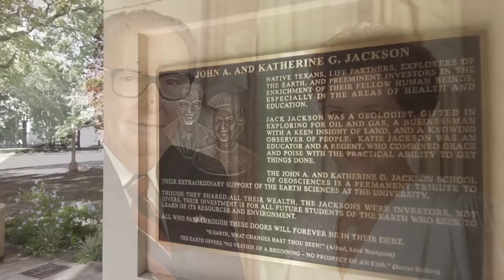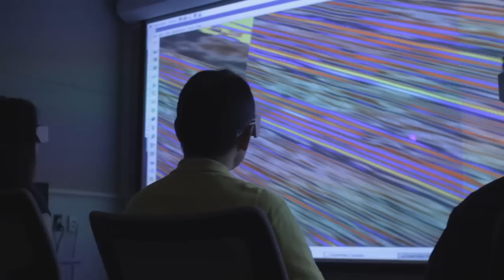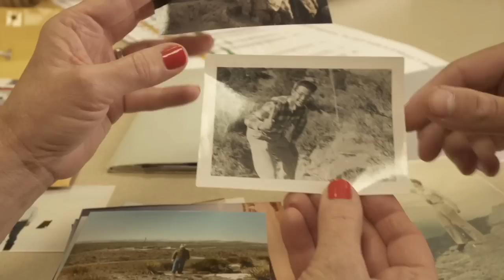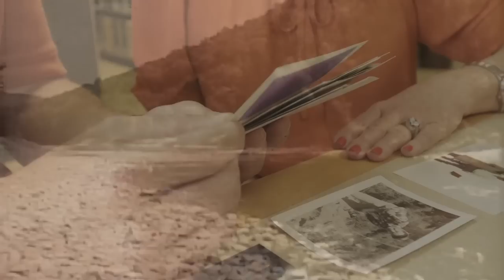The Ties That Bind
We celebrate those who have supported the Jackson School of Geosciences at the University of Texas at Austin and helped make it a global leader in geoscience education and research.